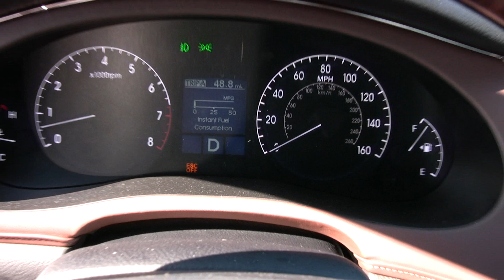2009 Hyundai Genesis 4.6 Burnout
Short...more to come